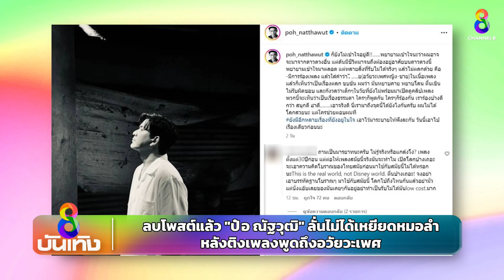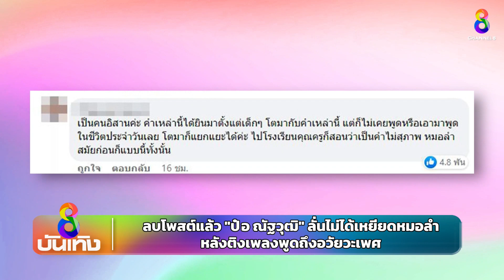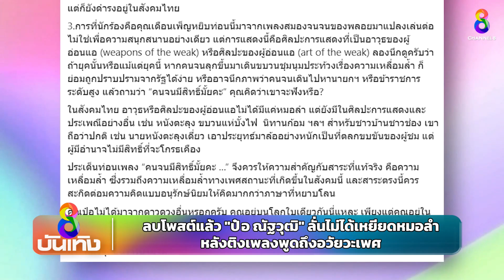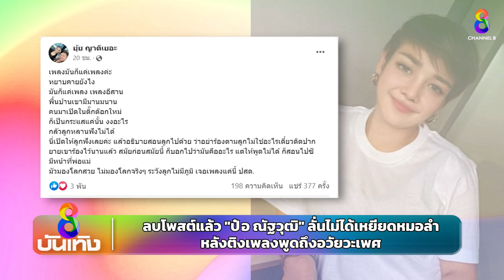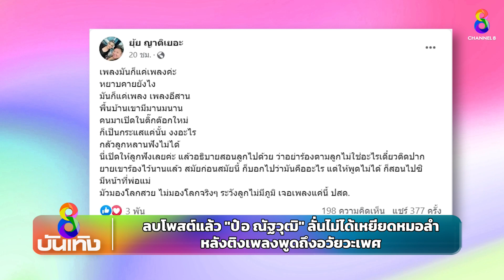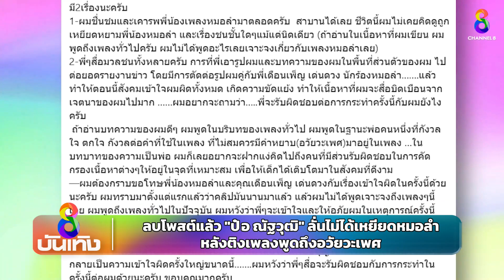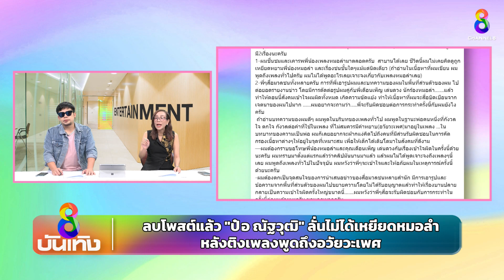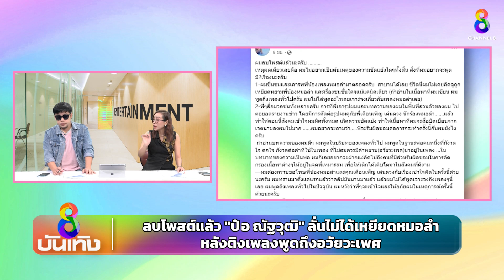ลบโพสต์แล้ว "ป๋อ ณัฐวุฒิ" ลั่นไม่ได้เหยียดหมอลำ หลังติงเพลงพูดถึงอวัยวะเพศ | ข่าวบันเทิงช่อง8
ลบโพสต์แล้ว "ป๋อ ณัฐวุฒิ" ลั่นไม่ได้เหยียดหมอลำ หลังติงเพลงพูดถึงอวัยวะเพศ